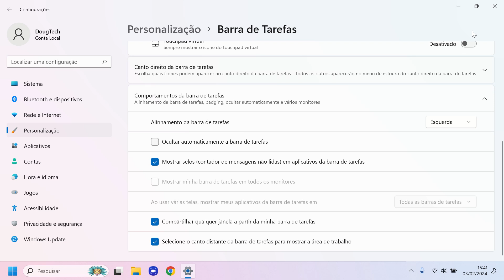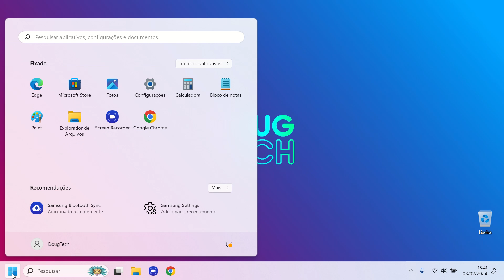Como Mover o MENU INICIAR para a ESQUERDA no Windows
Neste vídeo, vou te mostrar como mover o Menu Iniciar para a esquerda no Windows, uma mudança simples que pode melhorar sua experiência de uso. Siga o passo a passo para personalizar a posição do Menu Iniciar e deixar seu desktop mais organizado e de acordo com suas preferências.